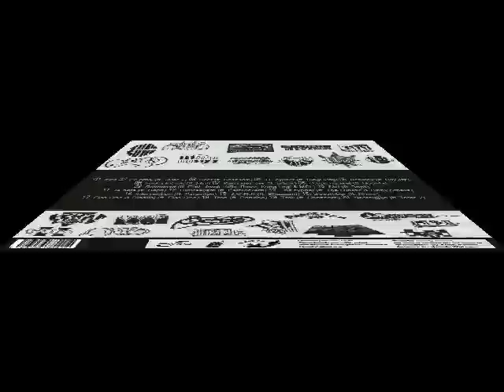Binakaj - TG cypher (feat. TungGung)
"TG cypher"
Rap by: TungGung
Mix/Master by: DJ Kush Foreal (Milian Decks)
Prod By: Binakaj
Projekt: The Binakaj Mixtape
Artwork: Jakob Wahren